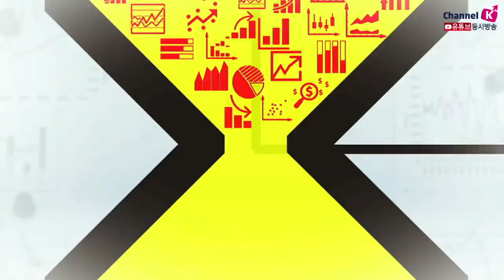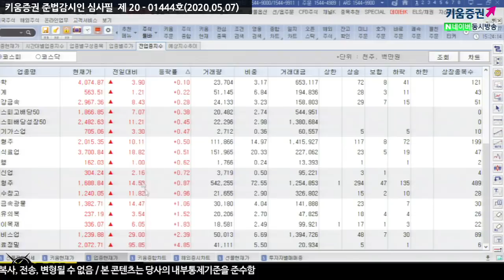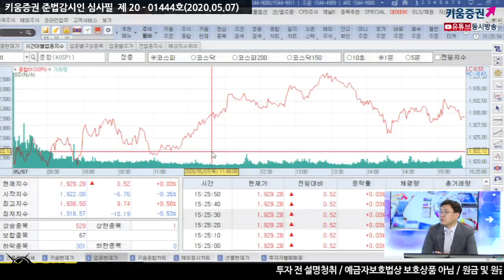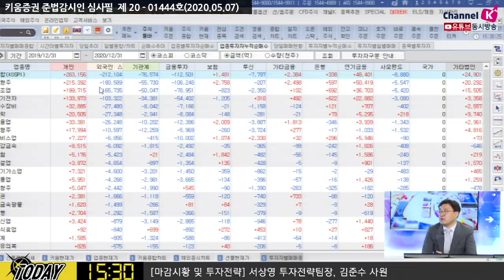[주식투자][시장분석] 마감시황 /한국판 뉴딜 정책 효과 코스닥 강세, 이어질까? (20.05.07)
10시 중반 중국 수출입 통계 발표. 중국증시 오후장 들어 재차 반등
​외국인 수급의 특징은 글로벌 경기에 민감하다는 것
중국 수출 경기회복에 대한 기대감도 시장 반등에 영향
현재 상황에서 2000p를 넘기 위해서는 호재성 재료가 나와야 함
「구독」과 「좋아요」 눌러주세요~